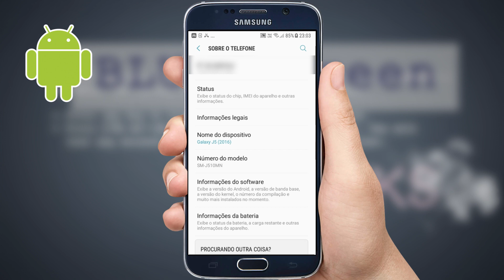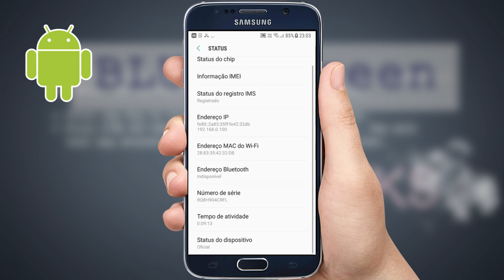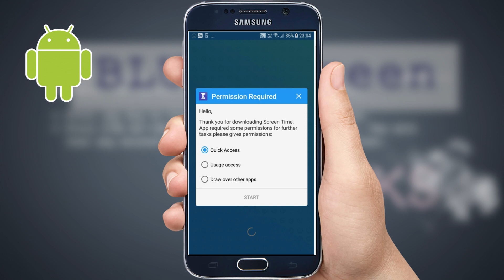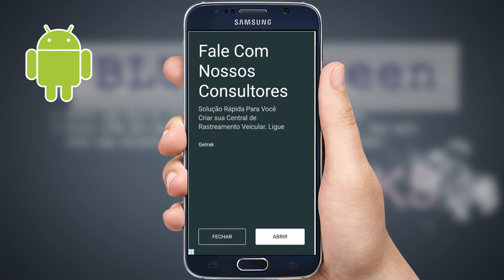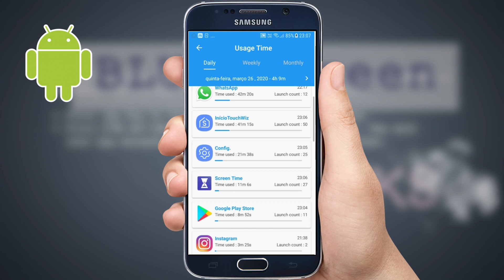Como ver o Tempo de uso no Android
Veja como estar vendo o tempo de uso do sistema android e quanto tempo você passa em cada app